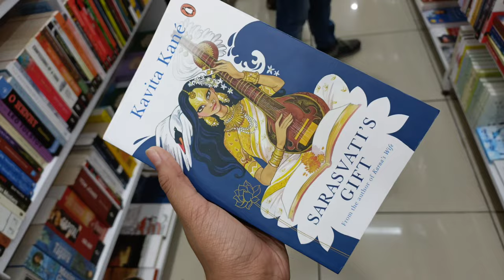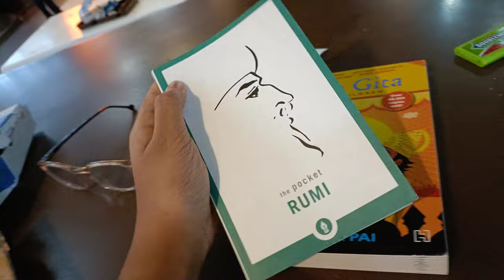sapna Book Store!!!! /elements Mall / a day in my life